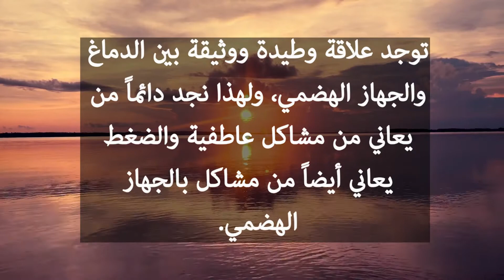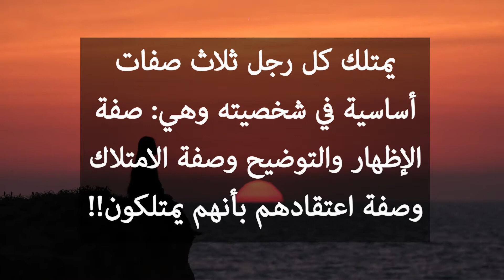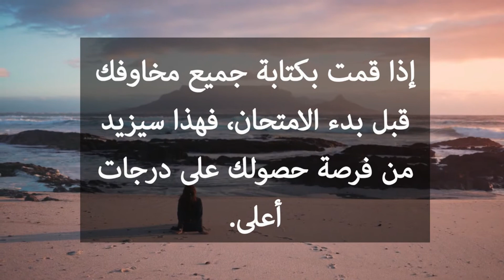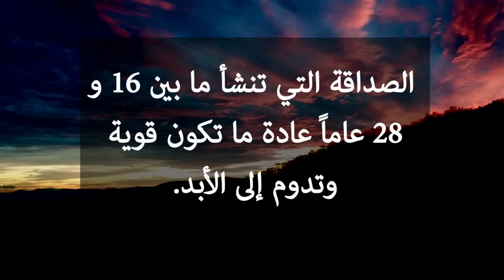حقائق نفسية عجيبة تحكم شخصياتنا وتصرفاتنا والتي كشفها لنا علماء النفس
نغوص معا في أعماق أسرار علم النفس و تحليل الشخصيات مع نكهة من المعلومات التي سوف تساهم في تنمية زادك المعرفي و  تطوير   نفسك و قدراتك.

أسرار فى علم النفس• نفسياً • علماء النفس • معلومات مذهلة •
تطوير الذات • معلومات نفسية قصيرة • تحفيزى

حقائق علم النفس